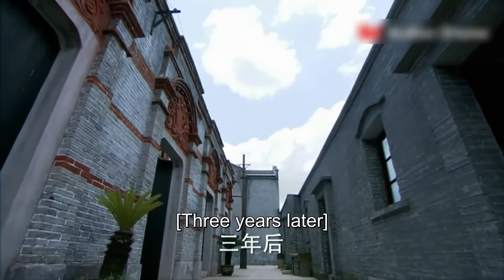【ENG SUB】Rebirth from the thorns EP42 END | Farm girl marries into famous family | Yang Mi/ Gong Jun